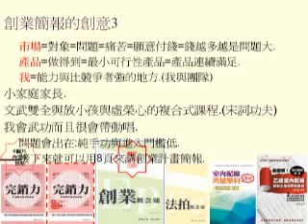創業簡報範例03 文武雙全與放小孩 感謝 創投 蘇大俠的天龍八部 創業簡報小三通 編號第1135號影音檔